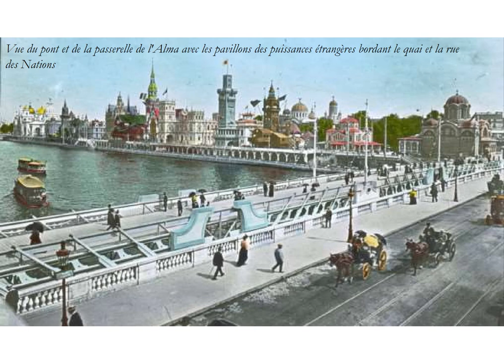Exposition universelle de 1900 à Paris